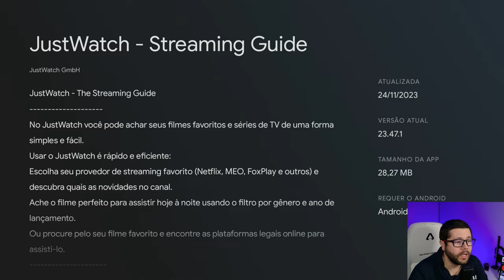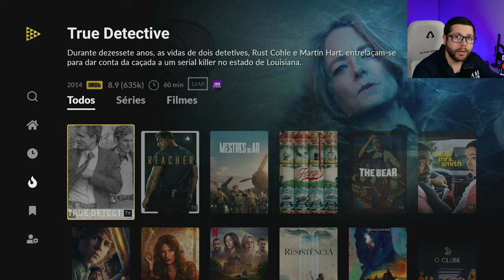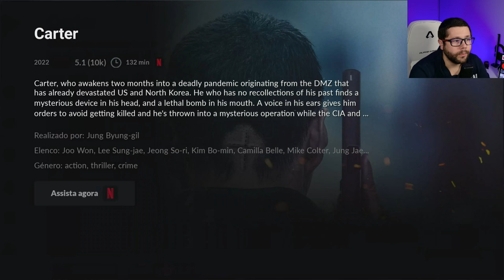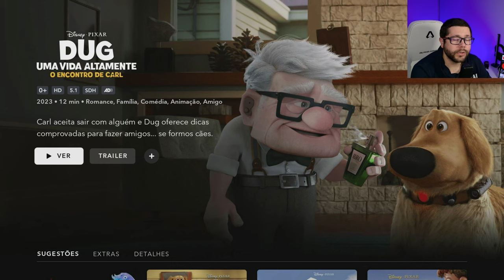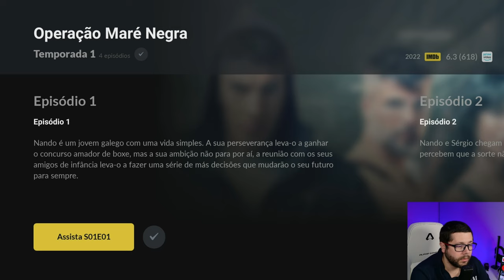A MELHOR APLICAÇÃO PARA STREAMING! SUPORTA PRATICAMENTE TODOS SERVIÇOS! | JustWatch TV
Se és um amante de filmes e séries e queres encontrar o conteúdo que adoras sem teres que saltar de aplicativo em aplicativo, então o JustWatch é a solução perfeita para ti! Com este aplicativo incrível, tens acesso a uma vasta gama de serviços de streaming, tudo num único lugar. Vamos descobrir por que o JustWatch é a melhor escolha para os amantes de streaming!

O JustWatch reúne os principais serviços de streaming numa única plataforma, incluindo Netflix, Amazon Prime Video, Disney+, HBO Max, Star+, entre outros. Nunca foi tão fácil encontrar e assistir aos teus filmes e séries favoritos. Com o JustWatch, tens acesso a uma biblioteca vasta de filmes e séries de todos os principais serviços de streaming, tudo numa única plataforma conveniente. Simplifica a tua experiência de streaming e descobre conteúdos incríveis com o JustWatch! Experimenta hoje mesmo e eleva a tua experiência de entretenimento para o próximo nível.

Ganhas 5€ na primeira compra de 100€